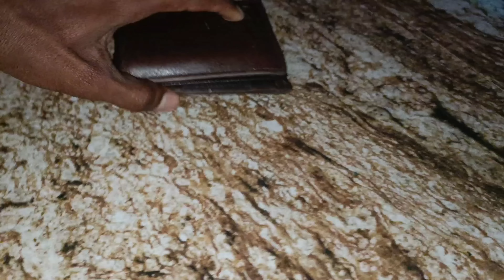vlog...🥰భారతి కి అర తోలం బంగారం కొన్నాను ..😍ఇంటికి యూట్యూబ్ సింబల్ కూడా వేయిస్తున్నాం